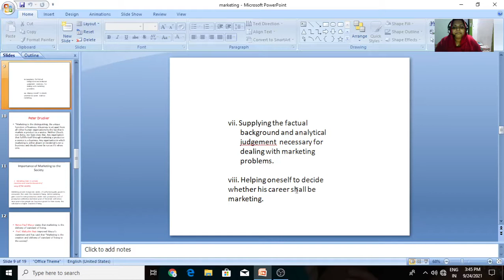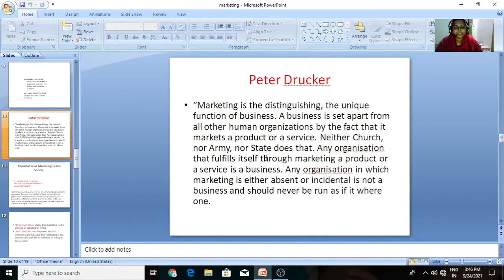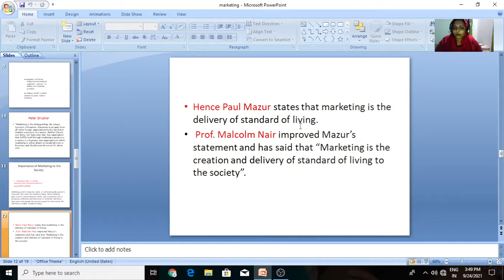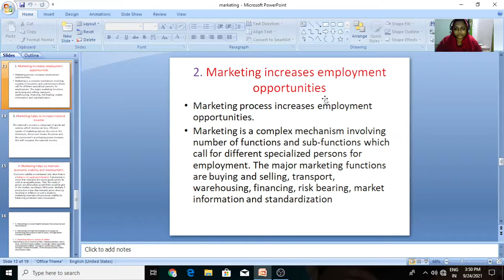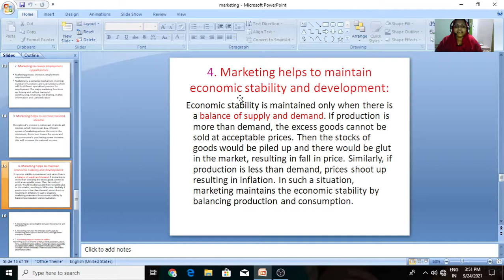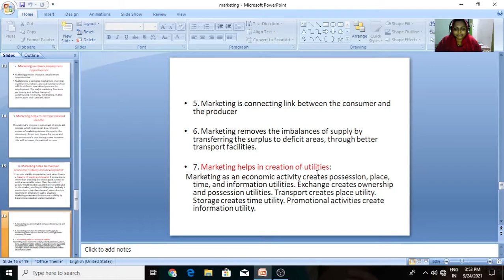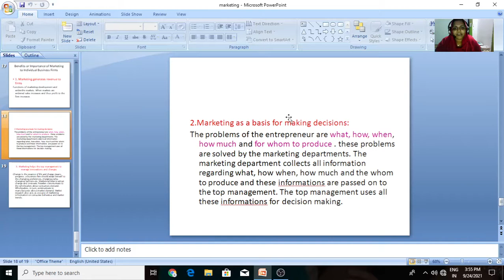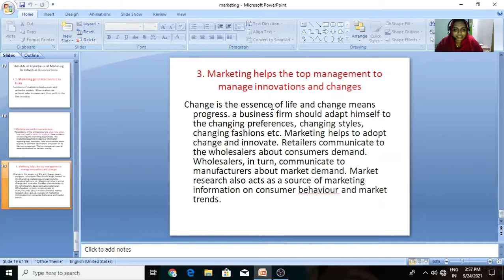Marketing Management Chapter 1 Part 2 MBA 1st year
MBA 1st yr